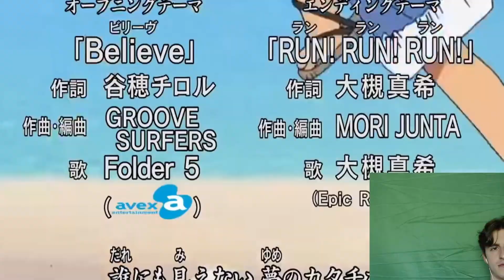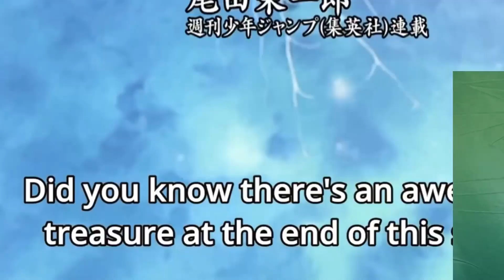Naruto Fan Reacts To ONE PIECE Openings For The FIRST TIME!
Someone explain to me what the One Piece is...

One Piece Anime / One Piece Manga / Monkey D. Luffy
One Piece is a Japanese manga series written and illustrated by Eiichiro Oda. The story follows the adventures of Monkey D. Luffy and his crew, the Straw Hat Pirates, where he explores the Grand Line in search of the mythical treasure known as the "One Piece" in order to become the next King of the Pirates.

One Piece Reaction, One Piece OP Reaction, Reacting to One Piece, One Piece Anime Reaction, All One Piece Openings, One Piece Opening 24, One Piece Opening 25, One Piece Opening 1